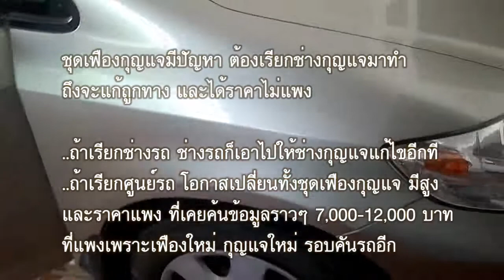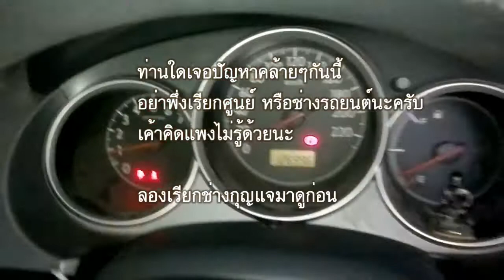รถยนต์ เสียบกุญแจไม่เข้า (เข้าได้ครึ่งเดียว) คอพวงมาลัยก็ล็อค ตามช่างให้ตรง ประหยัดได้มาก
รถคันหนึ่งที่บ้าน อายุการใช้งานเกือบ 10ปี พึ่งเจอปัญหาเสียบกุญแจไม่เข้า พวงมาลัยคอล็อค พยายามหมุนพวงมาลัยซ้ายขวาพร้อมบิดกุญแจ(ตามหลักการปกติ) ก็เสียบไม่ได้ ..ปัญหานี้ ค้นๆข้อมูลจากหลายผู้ใช้งาน พบว่าเป็นที่ชุดเฟืองกุญแจ ต้องให้ช่างกุญแจมาแก้ไข ราคาก็จะราวๆ 1-2 พันบาทประมาณนี้ ..ถ้าตามช่างศูนย์ มีโอกาสได้ยกรถ และเปลี่ยนทั้งชุดเฟืองกุญแจ ทั้งกุญแจรอบคันอีก มีโอกาสสูงที่จะเสียเงินมาก อาจถึงหลักหมื่น ..ลองพิจารณาจากคลิปดูนะครับ ทำมาแบ่งปัน เผื่อเจอปัญหาเหมือนกัน งานนี้ผมเสียค่าซ่อมไป 1,650 บาท หลังจากซ่อมแล้วยังใช้กุญแจดอกเดิม เพราะเค้าแก้ที่ชุดฟันเฟืองกุญแจ แล้วก็เคยอ่านเจอว่า พวงกุญแจรถไม่ควรห้อยอะไรหนักๆไว้ อาจมีผลทำให้ชุดเฟืองกุญแจเสียหายได้ ..ทำคลิปมาฝากโดย สอนหาเงินผ่านเน็ต หลายระบบ วิเคราะห์ระบบจ่ายจริง